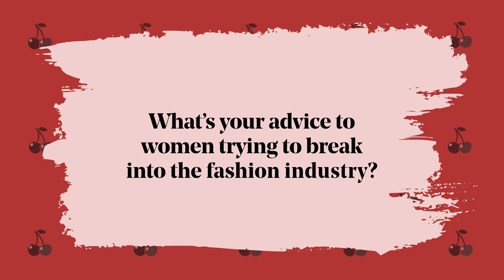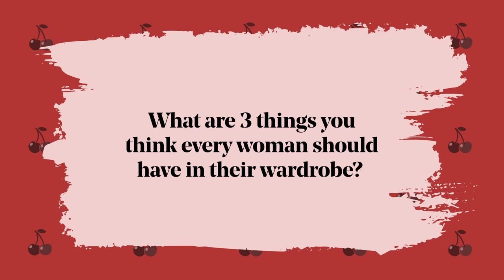Getting 'Stylish with Jenna Lyons'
Team Cherry chats with Jenna Lyons about her new HBO Max show, 'Stylish with Jenna Lyons!'